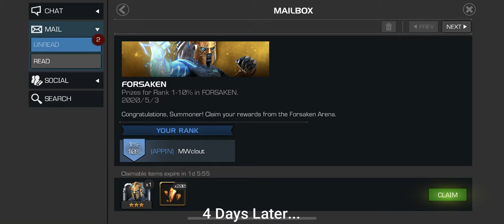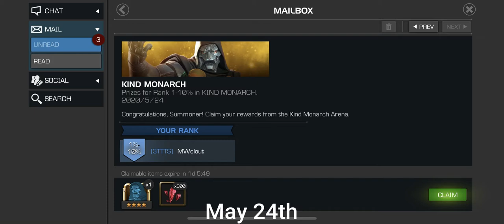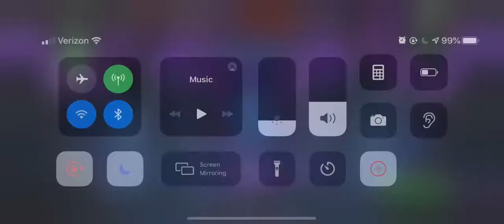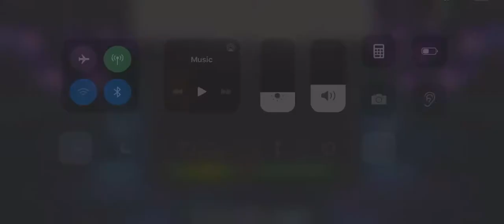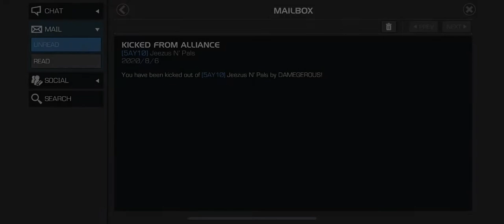How Much Can You Progress In 4 Months? l HUGE CRYSTAL OPENING! l Marvel Contest Of Champions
New series. I will be starting up a new series on Marvel Contest Of Champions